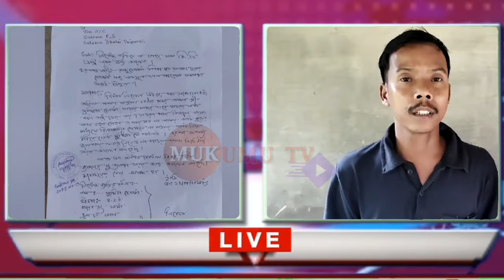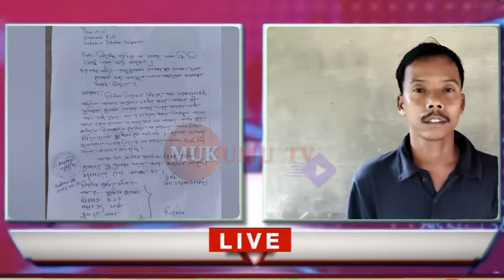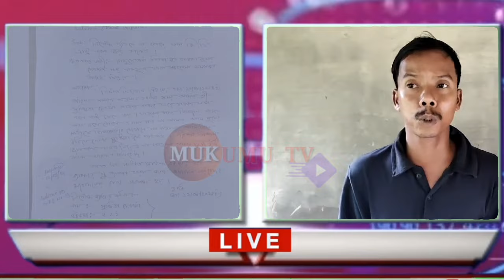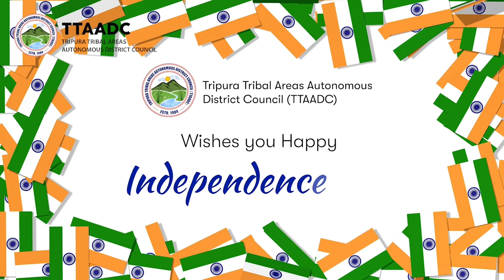Bwsai Swrai Swrai No Sakha Jewngmani Wngwi Thangkha Nini Bwsa Khoroksa Tongo Nogo Kiphildi Hwnwi